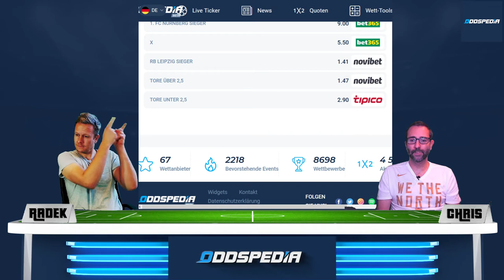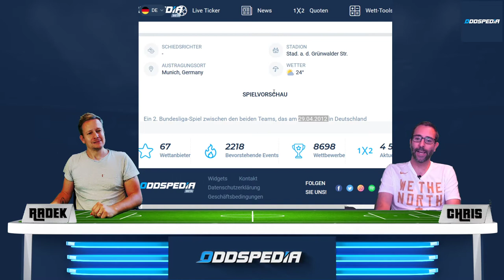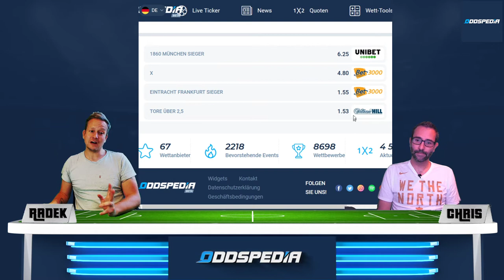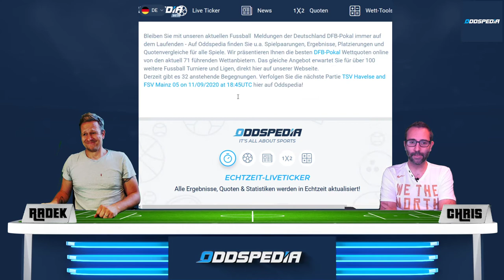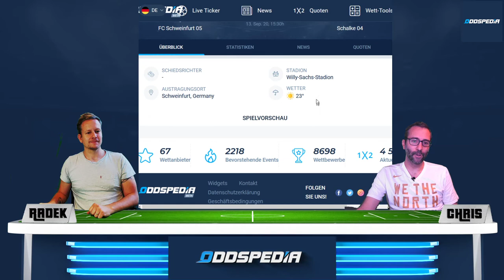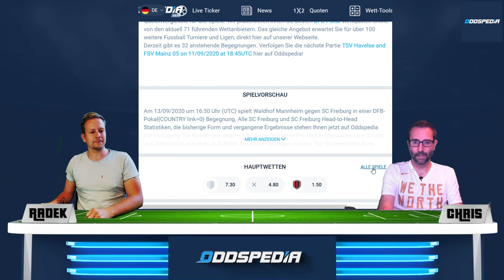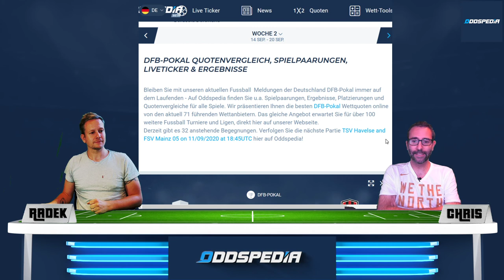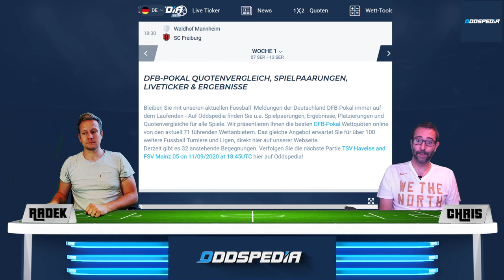DFB POKAL TIPPS 🏆 Vorhersagen und Prognosen zur 1. Runde ⚽️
WELCHE BUNDESLIGISTEN SCHEITERN IN DER 1. RUNDE DES DFB POKALS? 🏆 Vorhersagen und Prognosen ⚽️
ALLE SPIELE:
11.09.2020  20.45 Uhr  TSV Havelse - 1. FSV Mainz 05
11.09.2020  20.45 Uhr  Eintracht Braunschweig - Hertha BSC
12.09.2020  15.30 Uhr  FV Engers - VfL Bochum
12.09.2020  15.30 Uhr  FSV Union Fürstenwalde - VfL Wolfsburg
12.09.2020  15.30 Uhr  FC Oberneuland - Gladbach
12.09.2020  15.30 Uhr  RSV Meinerzhagen - SpVgg Greuther Fürth
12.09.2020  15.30 Uhr  VSG Altglienicke - 1. FC Köln
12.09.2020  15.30 Uhr  1. FC Nürnberg - RB Leipzig
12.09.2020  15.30 Uhr  Sport Verein Todesfelde - VfL Osnabrück
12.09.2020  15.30 Uhr  1860 München - Eintracht Frankfurt
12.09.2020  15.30 Uhr  MTV Eintracht Celle - FC Augsburg
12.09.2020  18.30 Uhr  SSV Ulm 1846 Fußball - Erzgebirge Aue
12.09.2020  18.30 Uhr  FC Ingolstadt - Fortuna Düsseldorf
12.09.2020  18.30 Uhr  Karlsruher SC - 1. FC Union Berlin
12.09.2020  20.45 Uhr  FC Carl Zeiss Jena - Werder Bremen
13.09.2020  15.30 Uhr  TSV Steinbach Haiger - SV Sandhausen
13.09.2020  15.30 Uhr  SV Elversberg - FC St. Pauli
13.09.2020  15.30 Uhr  Eintracht Norderstedt - Bayer 04 Leverkusen
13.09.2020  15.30 Uhr  1. FC Schweinfurt 05 - FC Schalke 04
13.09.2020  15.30 Uhr  SC Wiedenbrück - SC Paderborn 07
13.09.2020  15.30 Uhr  1. FC Kaiserslautern - Jahn Regensburg
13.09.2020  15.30 Uhr  Chemnitzer FC - TSG Hoffenheim
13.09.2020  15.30 Uhr  1. FC Rielasingen-Arlen - Holstein Kiel
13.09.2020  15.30 Uhr  Hansa Rostock - VfB Stuttgart
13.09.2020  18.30 Uhr  SV Waldhof Mannheim - SC Freiburg
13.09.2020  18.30 Uhr  1. FC Magdeburg - SV Darmstadt 98
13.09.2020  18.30 Uhr  SV Wehen Wiesbaden - 1. FC Heidenheim
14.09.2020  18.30 Uhr  Dynamo Dresden - Hamburger SV
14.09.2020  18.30 Uhr  FC Würzburger Kickers - Hannover 96
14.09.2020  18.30 Uhr  Rot-Weiss Essen - Arminia Bielefeld
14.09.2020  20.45 Uhr  MSV Duisburg - Borussia Dortmund
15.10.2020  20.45 Uhr  1. FC Düren - FC Bayern